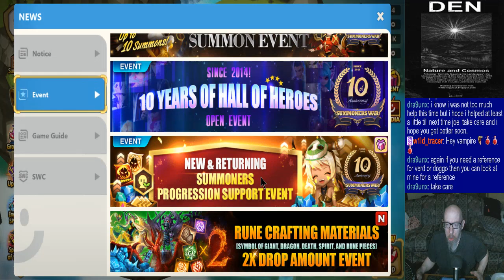Joe's Gems of War/Summoners War Stream, 6/1/2024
0:00 - (lots of hemming & hawwing *sigh*) Calling in and new music
6:20 - PvP until reset
38:00 - Talkin 'bout music
1:52:43 - Quicky PvP, odds & ends, and Dailies (raid boss too)
2:36:50 - More quicky PvP
2:27:41 - Summoners War. Again, I'm all over the place here, hopping from one thing to another, making timestamps difficult.
4:19:24 - Toodle-do :]